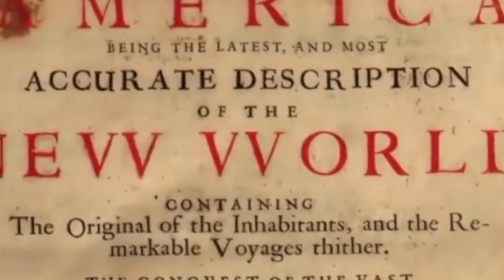2019 - Great Gathering Hebrew Conference - Conference Testimonials, Review, and Ratings.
This video is an overview of the Great Gathering Hebrew Conference. There are testimonials from attendees.